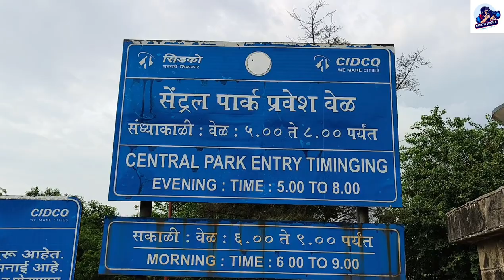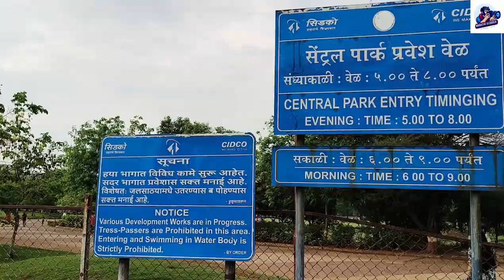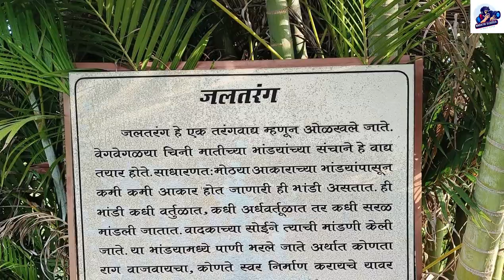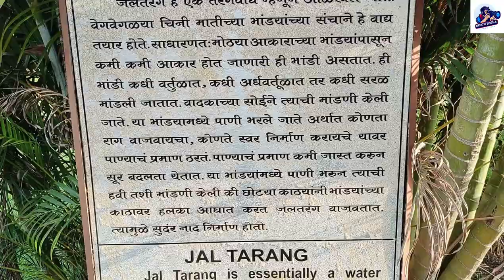Central park Kharghar| Navi Mumbai